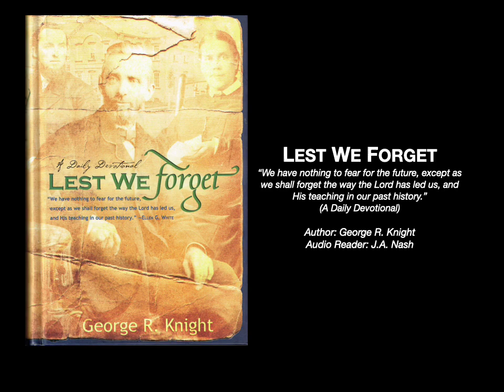334 Reinventing Babylon